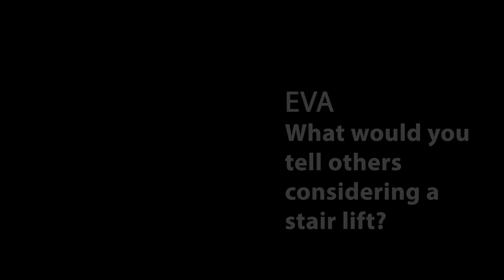Straight Stair Lift to Basement is Eva’s Little Workhorse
Heading down the long, narrow and deceptive straight staircase into Eva’s basement, a sign hangs on the wall that reads, “Too much of a good thing is beautiful.” That’s certainly Eva’s sentiment now that she can access her basement with ease and comfort, thanks to her newly installed straight stair lift.